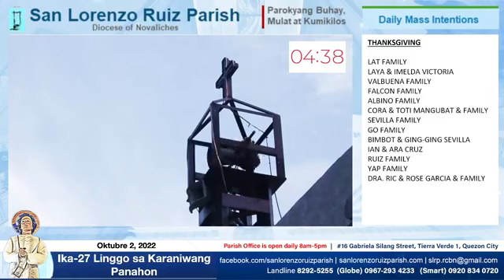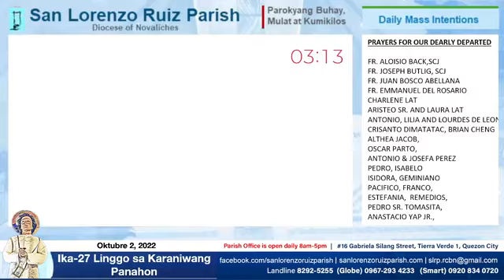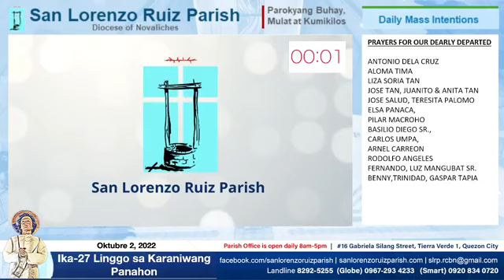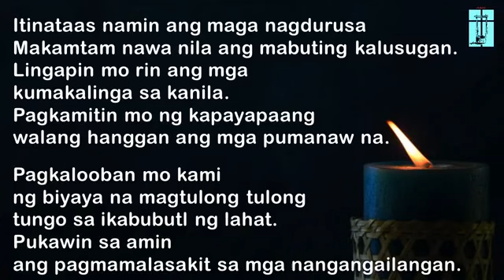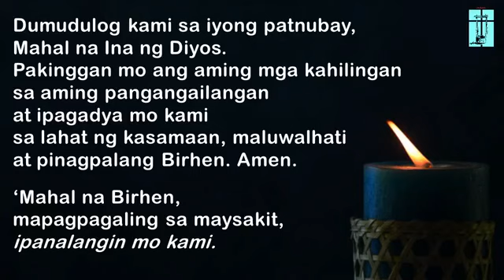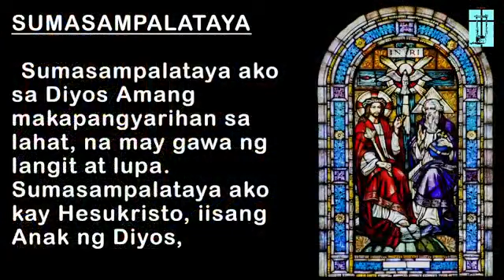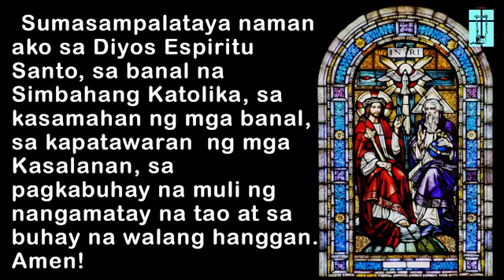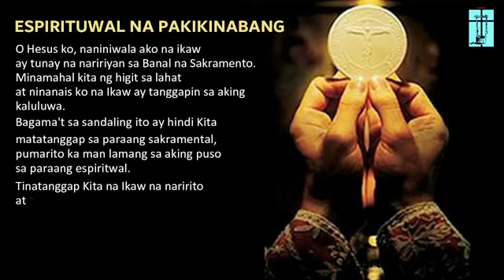Oktubre 2, 2022 – San Lorenzo Ruiz Parish Online Mass - Ika 27 Linggo sa Karaniwang Panahon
Sa Gabay ng Liwanag ng Pananampalataya at Pagpapakumbaba

Ngayon ang unang Linggo sa Buwan ng Santo Rosaryo at ng mga Misyon. Sa buwang ito, ginaganyak tayong ipagdasal ang paglago ng ating pananampalataya, lalo’t ang pananampalataya ay kaloob ng Diyos at isa nating kapangakuan.

Dahil sa pananampalataya, natatanggap natin nang buong kababaang-loob ang mga nakalulungkot na pangyayari na di natin maunawaan. Dahil din dito, nagsusumikap tayo sa paggawa ng mabuti kahit na di natin makita ang inaasahang bunga. Pananampalataya rin ang nagpapasigla sa mga misyonero upang ihatid ang ilaw ng Ebanghelyo sa mga di pa nakakikilala kay Kristo. Pananampalataya ang nagbubuklod sa atin ngayon upang mag-alay ng Eukaristiya bilang papuri sa Diyos at para sa kabutihan ng sangkatauhan. Kasama ng mga alagad ni Hesus, manalangin tayo: “Panginoon, dagdagan po ninyo ang aming pananalig sa Diyos!”